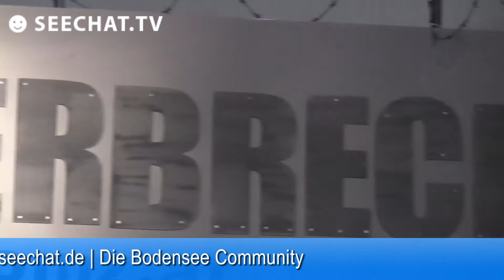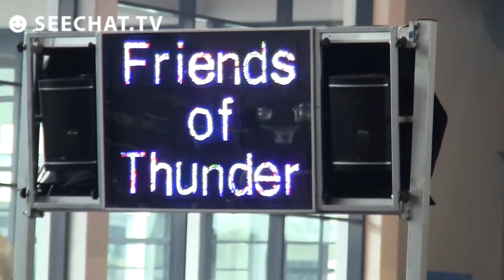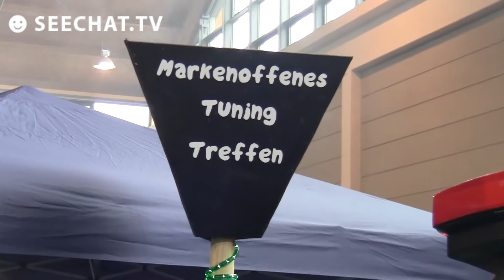Tuning World Bodensee 2013